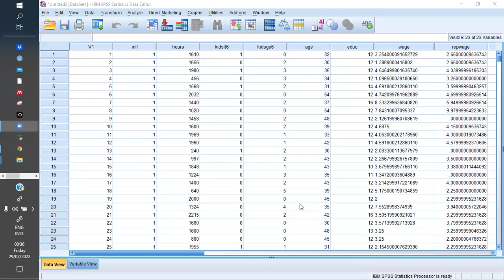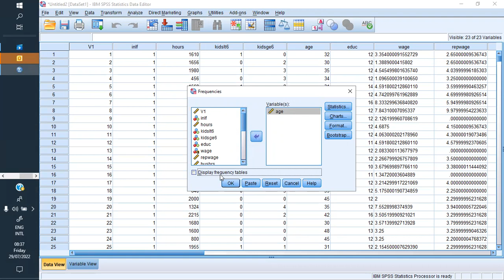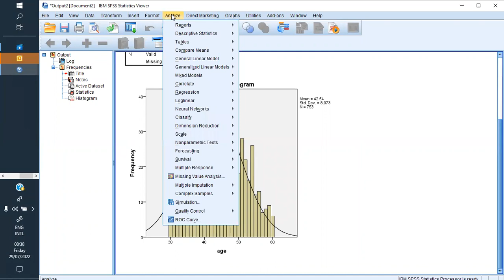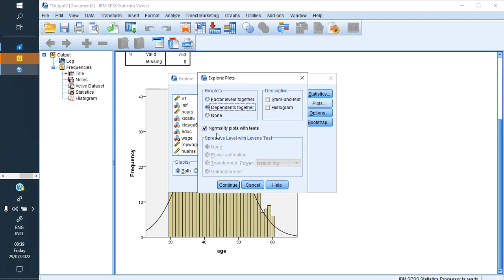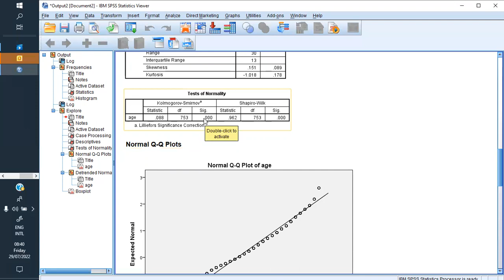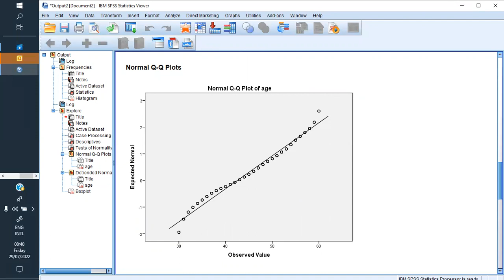SPSS, tests de normalite, Shapiro et Kolmogorov-smirnov tests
Comment faire le test de normalite  Shapiro et Kolmogorov-smirnov tests